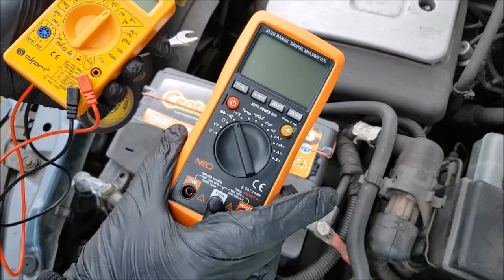Co kradnie prąd z akumulatora? Pobór prądu podczas postoju samochodu - jak zmierzyć pobór prądu?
👁 Zobacz, jak samodzielnie 🤔 zmierzyć pobór prądu ⚡ na postoju miernikiem elektronicznym - multimetrem. 😉 Dzięki temu możemy wykryć, co kradnie prąd z naszego akumulatora w samochodzie. 👍

Maksymalny pobór prądu powinien w większości samochodów nie przekraczać 0,050A = 50mA, czyli być niższy, a najlepiej w okolicy 0.010A - 10mA.

Do pomiaru poboru prądu musimy podłączyć sondy multimetru szeregowo (jak na filmie), czyli na przykład pomiędzy klemę (-) i słupek (-) akumulatora 12V.

Zanim to zrobimy musimy na multimetrze, zgodnie z jego instrukcją obsługi, ustawić pomiar prądu na maksymalną możliwą wartość, najczyściej 5 lub 10A oraz przedstawić wtyczki przewodów do odpowiednich otworów w multimetrze (jak na filmie).

Uwaga! Podczas odłączenia klemy możemy stracić zaprogramowane stacje radiowe w radioodbiorniku lub inne programowalne funkcje w samochodzie, jak na przykład automatycznie zamykane szyby, ustawienia foteli itp.
Wszystkie prace należy wykonać spokojnie i w dobrze oświetlonym miejscu.

Pomiar warto realizować przez kilka minut, nawet 10 minut, bo niektóre systemy w samochodzie wyłączają się (przechodzą w stana uśpienia) dopiero po kilkunastu sekundach, a nawet po kilku minutach. Stąd pierwsze 15 sekund może pokazywać zawyżone wyniki i trzeba poczekać cierpliwie.

🤔 Nie zapomnij wyłączyć wewnątrz samochodu wszystkich odbiorników elektrycznych (radio, lampki itp.) i zablokować auto, tak jakbyś szedł do domu, przed pomiarem. Idealnie, gdy wynik poboru prądu mieści się w granicach 0,010A do 0,030A, czyli 10-30mA, przy takim poborze, akumulator się nie rozładuje nawet przez 3 tygodnie, gdyby auto stało na parkingu bez używania.

👉 Przykładowo, przy poborze prądu na postoju ⚡ na poziomie 0.416A = na przykład żarówka w schowku, kabinie lub bagażniku o mocy 5W cały czas świeci, bo na przykład dziecko zapomniało wyłączyć (0.416A x 12V = 5W), akumulator rozładuje się przez około 8 godzin niemal do zera, a nawet krócej, czyli w ogóle silnika nie uruchomisz.

Gdy napięcie akumulatora spadnie poniżej 11V, często rozrusznik w ogóle nie będzie w stanie uruchomić silnika, a na desce rozdzielczej pojawi się kilka błędów, np. ABS, poduszek itp. i będziemy potrzebować prostownika do naładowania akumulatora, kable rozruchowe by podłączyć się do innego samochodu lub jump starter, by awaryjnie szybko uruchomić silnik.

Mam nadzieję, że mój poradnik typu krok po kroku będzie dla Ciebie przydatny.
Pozdrawiam 😉👍